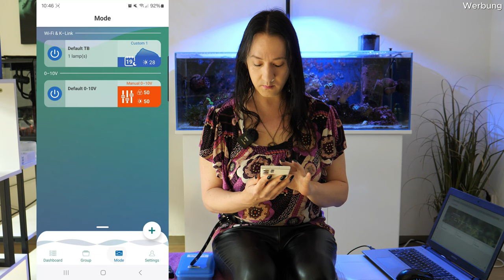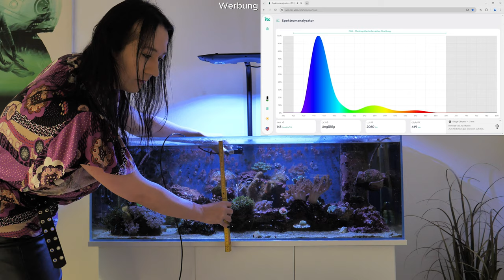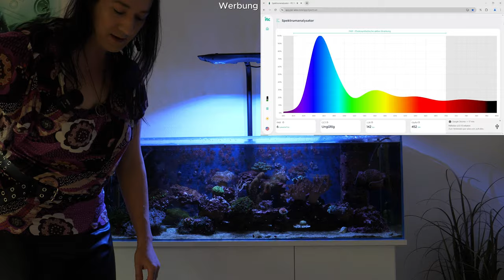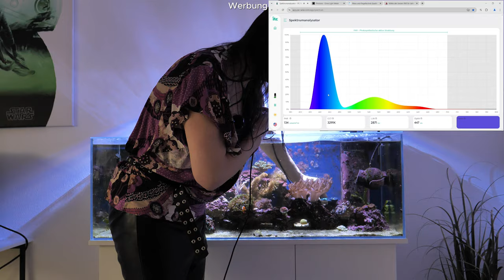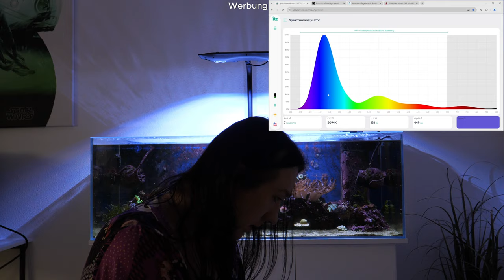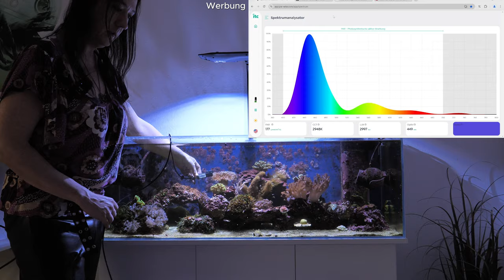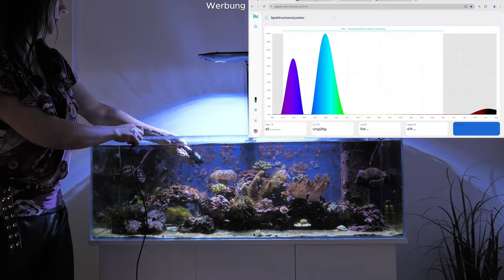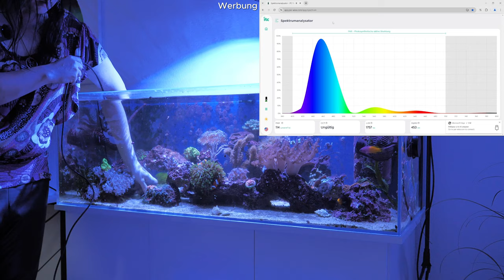Kessil AP9X nach 6 Monaten (PLUS) Lichtmessung! (PAR) | NordicMoor | [05/2024]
Die Kessil AP9X habe ich jetzt bald ein halbes Jahr über meinem Meerwasseraquarium, dem "Shallow Reef" - Zeit für eine Art Review! Ich will mit Euch jetzt endlich die PAR der Lampe messen und gucken ob die Einstellungen für meine Korallen so passen. Dazu habe ich mir das PAR-WISE von ITC ausgeliehen und messe das quasi "Live" mit euch aus. Außerdem zeige ich euch meine Lichteinstellungen der Kessil und erzähle Euch von den Erfahrungen die ich im Laufe der Zeit mit der Lampe gemacht habe. Es dauert etwas länger, ich mache das gewohnt ausführlich, also macht es euch gemütlich.

*Werbekennzeichnung weil Marken/Firmen/Produkt-nennung
Die AP9X wurde mir von @TUNZE_Aquarientechnik zur Verfügung gestellt.